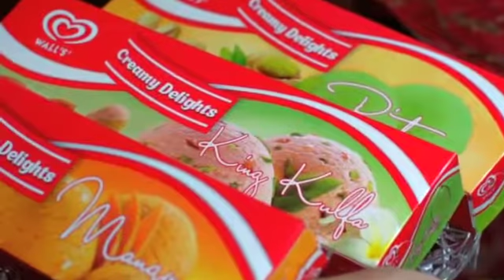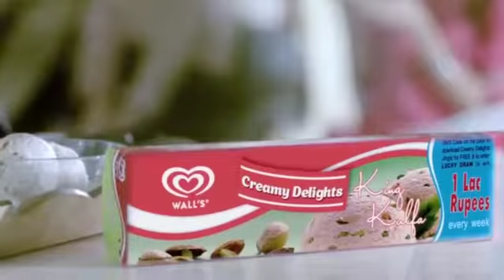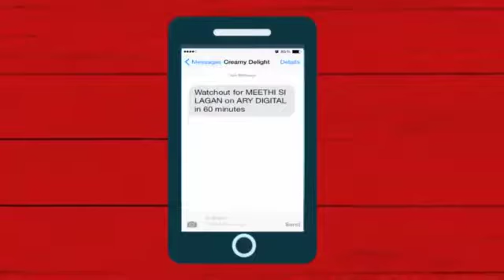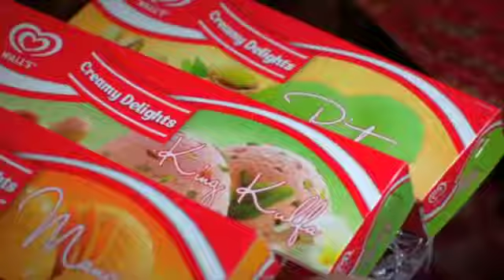Wall's Creamy Delight Campaign 2014 SD